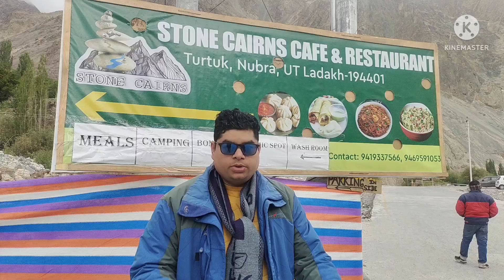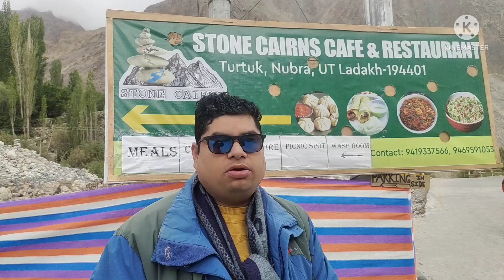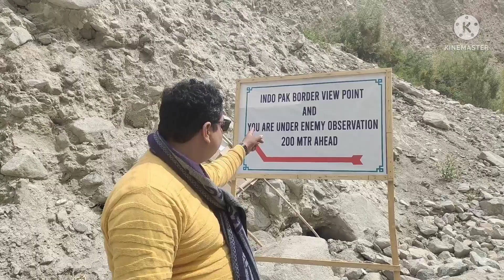siachen to India's last village turtuk